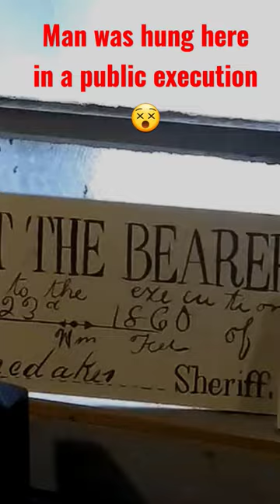Prisoner was hung during public execution at this jail 😱paranormal